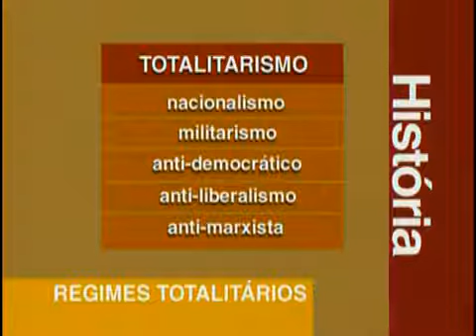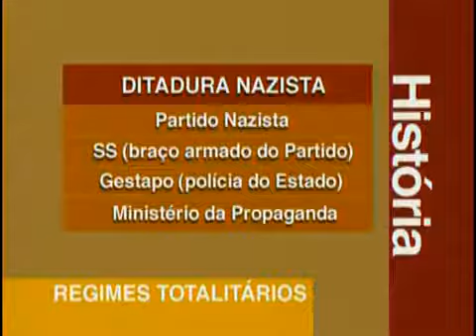História do Brasil - Regimes Totalitários - Aula 05